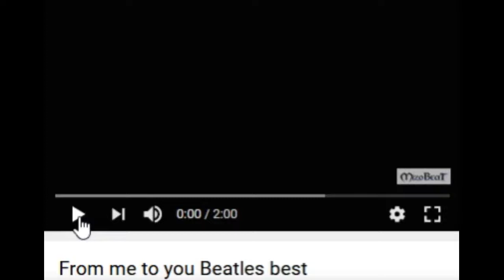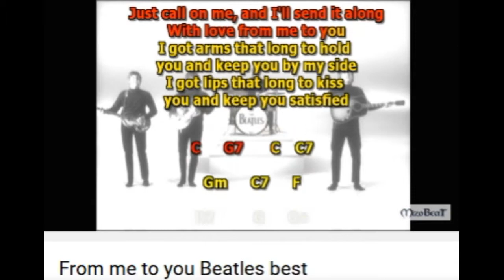From me to you met fluitje